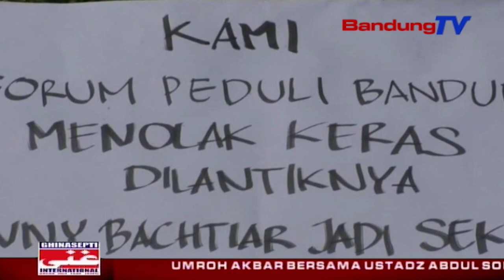Forum Peduli Bandung Tolak Pelantikan Sekda | SBR | BANDUNG TV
SBR | BANDUNG TV | KRISANTI | Massa gabungan berbagai ormas dan lsm yang mengatasnamakan forum peduli bandung, berunjuk rasa di depan kantor dewan perwakilan rakyat daerah kota bandung, kamis siang. massa mendesak dprd kota bandung menggagalkan pelantikan sekda kota bandung terpilih, yang rencananya akan ditempati benny bachtiar, karena dinilai telah menistakan keberadaan ormas dan lsm.